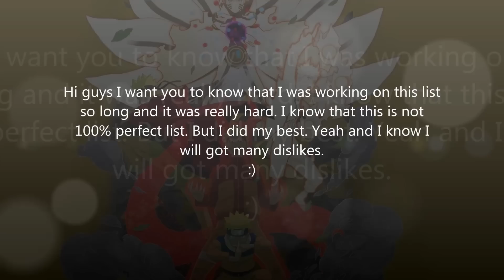Naruto Top 150 Strongest Characters OUTDATED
The List:
150.Yashamaru
Tied 149.White Zetsu Army
Tied 148."Demon Brothers" Gozu and Meizu
147.Himawari "Hima" Uzumaki
146.Karui Akimichi
145.Beekeeper
144.Futsu
143.Kin Tsuchi
142.Shigure
Tied 141.Oboro,Mubi and Kagari
140.Yoroi Akado
139.Misumi Tsurugi
138.Ebisu
137.Raido Namiashi
136.Shizune
Tied 135.Samurai Army
134.Shikadai Nara
133.Zaku Abumi
132.Dosu Kinuta
Tied 131.Kotetsu Hagane/Izumo Kamizuki
130.Ino Yamanaka
129.Ensui Nara
128.Atsui
127.Gengo
126.Toroi "of The Magnet Release"
125.Naraka Path
124.Chocho Akimichi
123.Anko Mitarashi
122.Inoichi Yamanaka
121.Human Path
120.Log "Mitsuki"
119.Yurui Namaku
118.Hayate Gekko
117.Baki
116.Katasuke Tono {Ninja Tool}
115.White Zetsu
Tied 114.Shin Uchiha Clones
113.Hinoko "Soku"
112.Shinki
111.Mitsuki
110.Karyu "Fake Fushin"
109.Kakko
108.Aoba Yamashiro
107.Ibiki Morino
106.Sarada Uchiha
105.Kurenai Yuhi/Sarutobi
104.Boruto Uzumaki {Ninja Tool}
103.Jirobo "of The South Gate"
102.Kidomaru "of The East Gate"
101.Tayuya "of The North Gate"
100.Sakon And Ukon "of The West Gate"
99.Tenten {Bashosen}
98.Haku "of The Ice Release"
97.Akatsuchi
96.Kiba Inuzuka
95.Sai Yamanaka
94."Honourable Grandson" Konohamaru Sarutobi {Ninja Tool}
93.Kankuro
92.Shino Aburame
91.Jinpachi Munashi
90.Kushimaru Kuriarare
89."Iron Hammer of Kirigakure" Jinin Akebino
88.Ameyuri Ringo
87.Omoi
86.Temari Nara
85.Fuguki Suikazan
84.Gari "of The Explosion Release"
83.Pakura "of The Scorch Release"
82.Chiriku
81.Dodai
80.Ao "of The Byakugan"
Tied 79.Fu Yamanaka/Torune Aburame
78.Preta Path
77.Asura Path
76.Hizashi Hyuga
75.Hiashi Hyuga
74."Byakugan Princess" Hinata Hyuga/Uzumaki {Hamuras Chakra}
73.Shikaku Nara
72.Jugo "of The Scales"
71.Asuma Sarutobi
70.Karin Uzumaki {Chakra Chains}
69."Second Coming of The Demon" Suigetsu Hozuki
68."Demon of The Hidden Mist" Zabuza Momochi
67."Second Coming of The Demon" Mangetsu Hozuki
66."Genius" Neji Hyuga
65.Black Zetsu
64."Fifteenth Head of The Akimichi" Choza Akimichi
63."Sixteenth Head of The Akimichi" Choji Akimichi
62.Hidan
61.Kimimaro Kaguya {Healthy}
60.Fu
59."Jinchuriki of The Steam" Han
58.Utakata
57.Yugito Nii
56.Mifune
55.Fourth Tsuchikage Kurotsuchi
54.Sixth Mizukage Chojuro
53.Shikamaru Nara
52.Nowaki "Fushin"
51.Chino
50.Kitsuchi
49."Tenzo of The Wood Release" Yamato
48."Honoured Grandmother" Chiyo
47.Fourth Kazekage Rasa
46.Third Kazekage
45.Fifth Raikage Darui
44.Fifth Mizukage Mei Terumi
Tied 43.First Animal Path/Ajisai "Animal Path"
42.Roshi "of The Lava Release"
41.Fourth Mizukage Yagura
40."Angel" Konan
39."Artist" Deidara
38.Sasori "of The Red Sand"
37.Kakuzu
Tied 36."Gold And Silver Brothers" Kinkaku and Ginkaku
35.Hanzo "of The Salamander"
34."Cherry Blossom" Sakura Haruno/Uchiha
33."Slug Princess" Tsunade Senju
32."Father" Shin Uchiha
31.Fourth Raikage A
30."Beautiful Green Wild Beast" Rock Lee {The Gate of Shock}
29.Fifth Kazekage "The Golden Child" Gaara "of The Sand"
28.Blue B "Fukai"
27."Monster of The Hidden Mist" Kisame Hoshigaki "Tailed Beast Without a Tail"
26.Shisui Uchiha "of The Body Flicker"
25."The Darkness of The Shinobi" Danzo Shimura
24.Third Tsuchikage Onoki "of Both Scales"
23.Tobi "Guruguru"
Tied 22.Second Tsuchikage "Null Man" Mu "of The Dust Release"/Second Mizukage Gengetsu Hozuki
21.Orochimaru
20.Third Raikage A
19.Third Hokage "The Professor" Hiruzen Sarutobi "God of Shinobi"
Tied 18."Pervy Sage" Jiraiya/"Clan Killer" Itachi Uchiha "of The Sharingan" {Healthy}
17.Yahiko "Deva Path"
16.Killer Bee
15.Second Hokage Tobirama Senju
14.Kabuto Yakushi
13."God" Nagato Uzumaki "Pein"
12.Fourth Hokage "Yellow Flash" Minato Namikaze
11.First Hokage "God of Shinobi" Hashirama Senju
Tied 10.Asura Otsutsuki/"Genius of Ninshu" Indra Otsutsuki
9.Kinshiki Otsutsuki
Tied 8."Red Beast" Maito Gai/Sixth Hokage "Copy Ninja" Kakashi Hatake "of The Sharingan"
7."Masked Man" Obito Uchiha "Saviour"
6.Toneri Otsutsuki
5.Hamura Otsutsuki
4."Saviour of This World" Madara Uchiha "Ghost of The Uchiha"
Tied 3.Seventh Hokage "Hero" Naruto Uzumaki "Child of The Prophecy"/"Avenger" Sasuke Uchiha "of The Sharingan"
2.Momoshiki Otsutsuki
1."Sage of Six Paths" Hagoromo Otsutsuki "God of Shinobi"
0."Rabbit Godess" Kaguya Otsutsuki

Featless Characters:
Prime Hiruzen Sarutobi
Izuna Uchiha
Maito Dai
Sakumo Hatake
Dan Kato